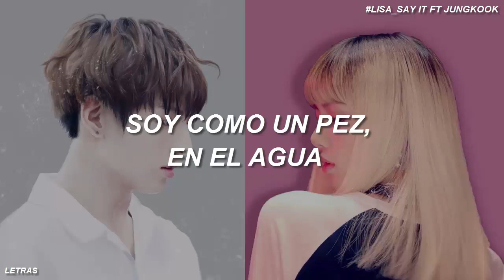LISA 'SAY IT' FT JUNGKOOK (SUB ESPAÑOL)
HECHO POR: JANNY